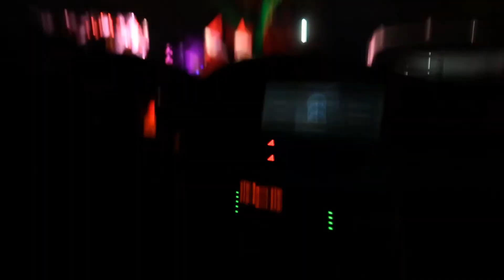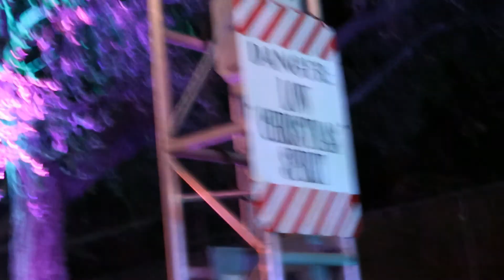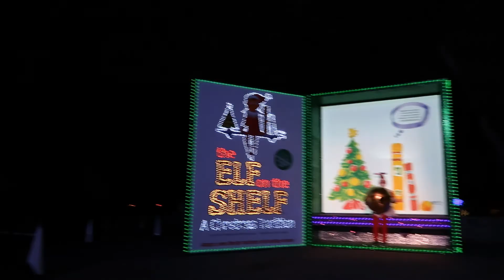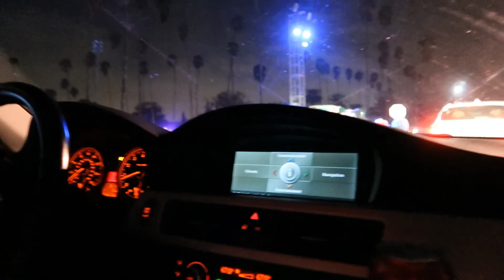Elf On the Shelf Vlog: cheer level to zero?!?